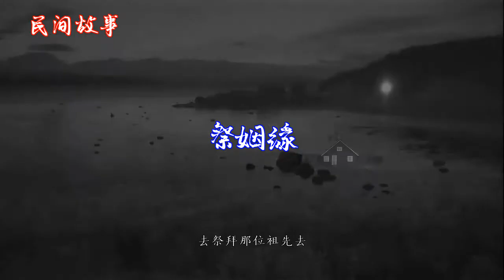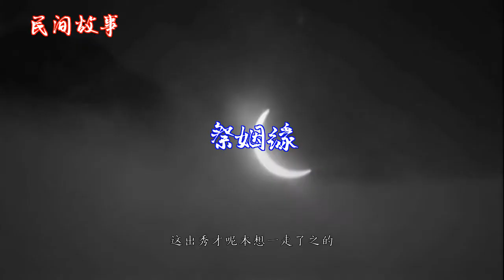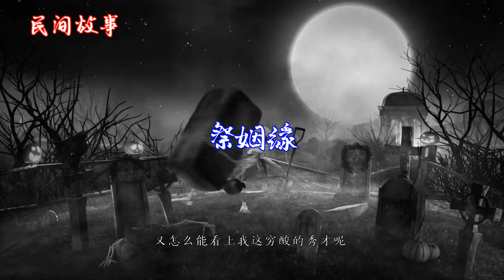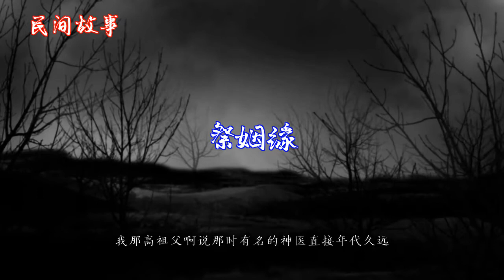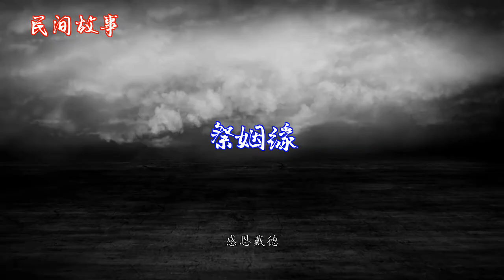祭姻缘 |中国奇闻轶事|睡前恐怖故事